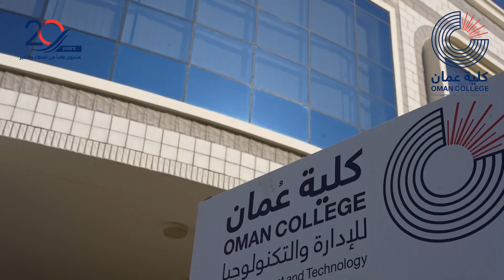كلية عُمان للأدارة والتكنولوجيا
‏صباح الخير لكُل مُجتَهِدٍ ومثابر ✨

‏ملتزمون بجودة التعليم